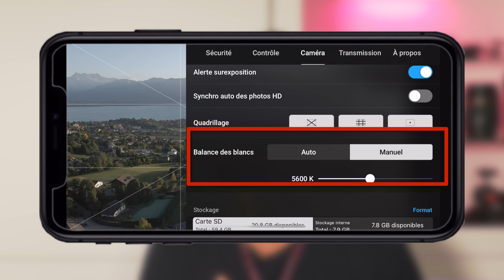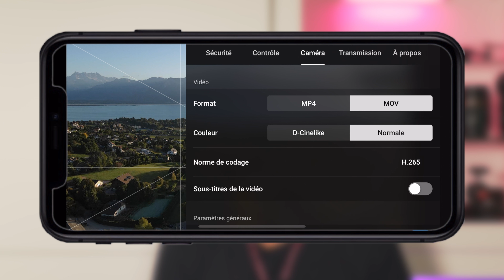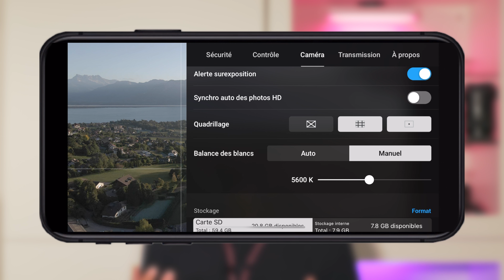Mes simples réglages pour faire de belles images : Mavic air 2 !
Je vous ai préparé une petite vidéo vite faite bien faite pour les personnes qui viennent d'obtenir un drone et qui connaissent encore pas tout dans les réglages.

Restez connecté pour la suite de mes périples qui arriveront prochainement.

A+

0:00 • Intro
0:39 • Mode automatique et manuel
1:22 • Balance des blancs
1:52 • Filmer avec un filtre ND
2:31 • Réglages d'inclinaison de la nacelle et les fins de courses
2:55 • Etalonnage en mode D-Cinelike
3:17 • Mode H.265
3:27 • Régle des tierces
3:32 • Mode de vol tripod
3:35 • Résolution
3:54 • Conclusion et fin

►Mes focales:

RF 24-70 f2,8 Canon

►Mes micros:

-Videomicgo Røde (réserve)
-Wirelessgo (Vlog)
-Lavalier go (micro cravate)
-Fonder Emita (Voix Off)

►Mes drones

►Mes stabilisateurs:

   -DJI Ronin Rs C2

-Polarpro VND 2-5 Stop 82mm

    ►Tu peux rejoindre la communauté sur les réseaux

  ►Mes Musiques

Bonne découverte.